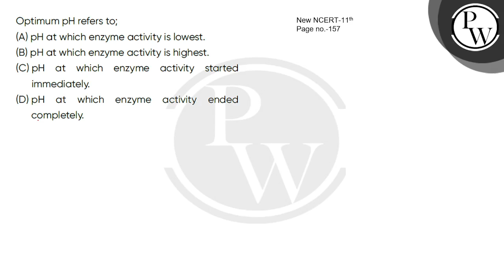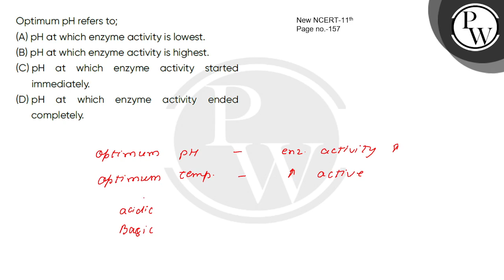Optimum pH refers to;....